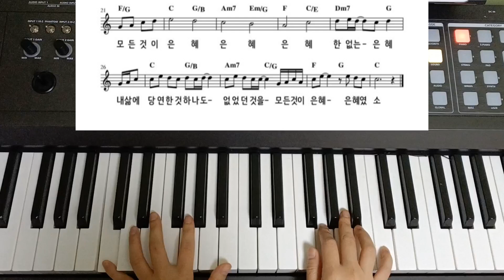[교회 반주] 손경민 은혜 피아노 악보 & 반주 영상 CCM Easy Piano Chord Play & Score